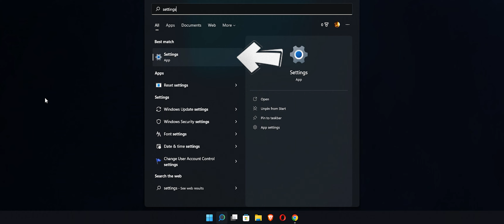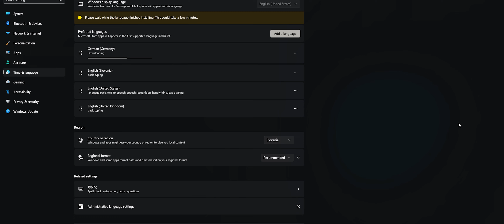How to change SYSTEM LANGUAGE on WINDOWS 11 | 2022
In this video I will show you how change the system language on windows 11. As an example I will change the language from English to German.

*Music in the video : Sling Dilly - drifting